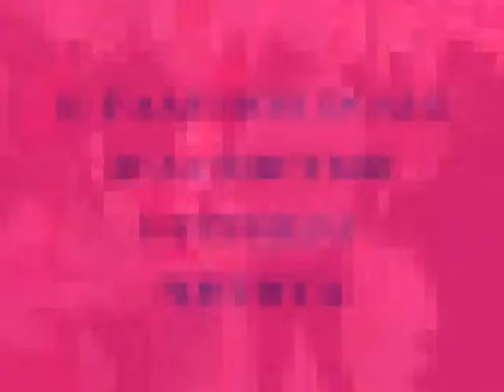Танец с собакой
En 2014 (quand j'étais jeune et tout maigre ;-)) j'ai participé au concerts pour les enfants avec ma chienne golden retriever Amrita.